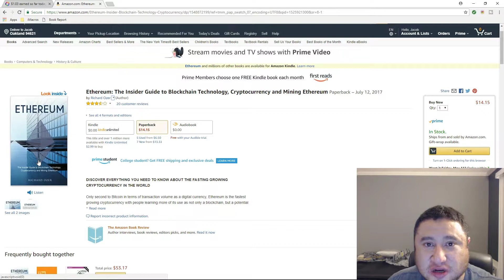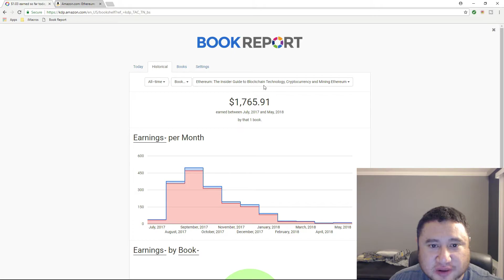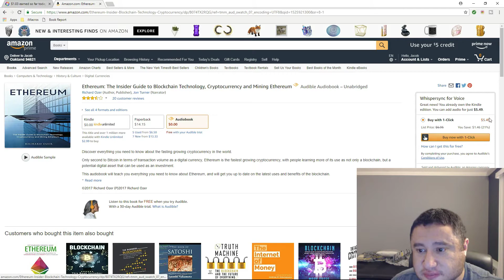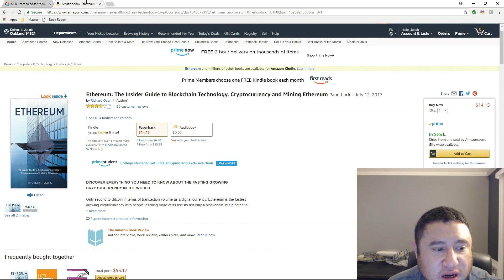SELF PUBLISHING TRENDY KEYWORDS! PROS AND CONS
THE ELITE KEYWORD MASTERMIND

Join My Self Publishing Blueprint!